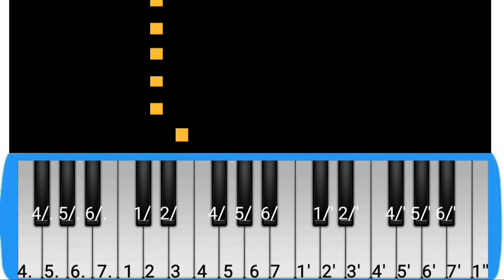jingle iklan contrex not pianika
jingle iklan contrex not pianika kali ini mimin buat sendiri lo temen temen.not pianika contrex ini mimin buat karena untuk persiaapan puasa

mangkanya mimin buat not angka contrex ini

selamat menonton jingle contrex not pianika